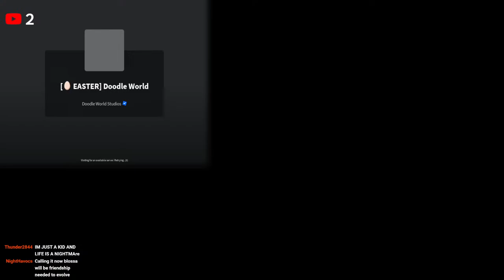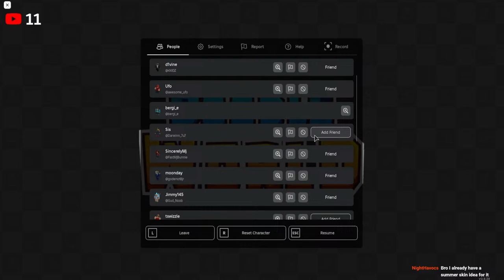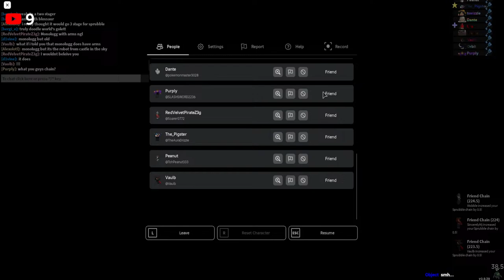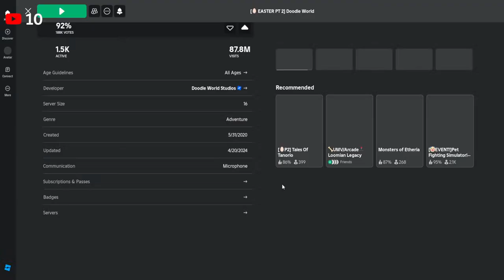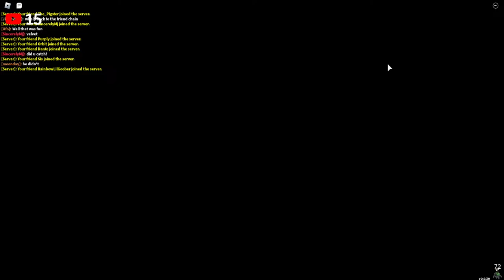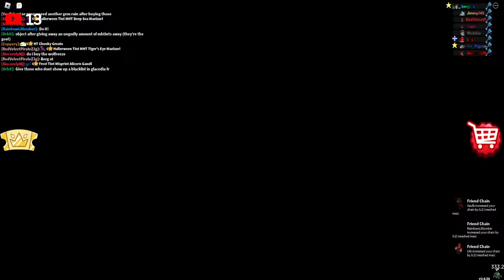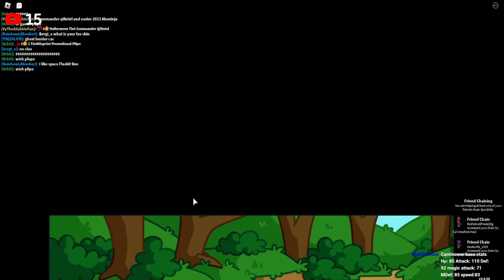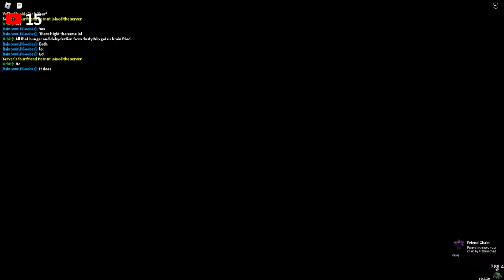SPRUBBLE FRIENDCHAINING | Doodle World Roblox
Doodle World Private Server: will be posted in chat if needed!